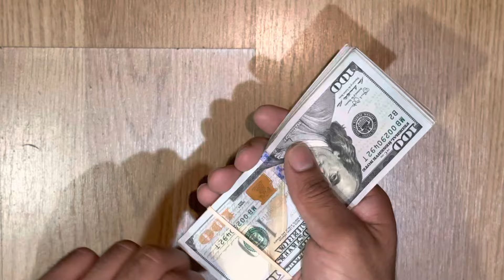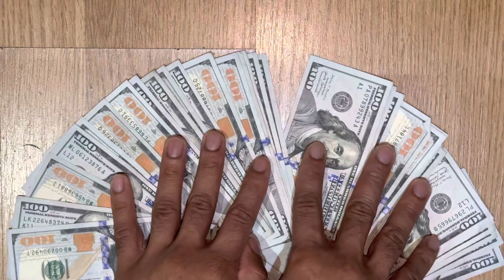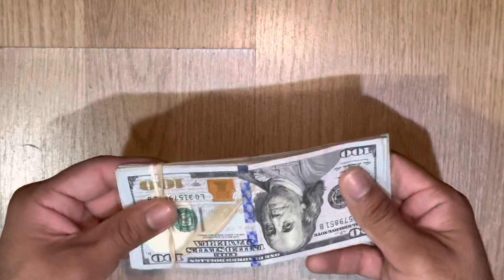COUNTING $5000 CASH (ALL 100’s)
In this video I’m counting $5000 in cash all $100 bills. This is for motivational only. Work hard play hard. Comment what your goals are for 2023!